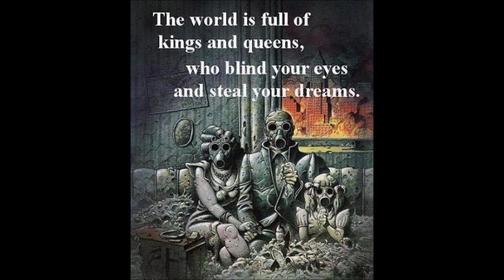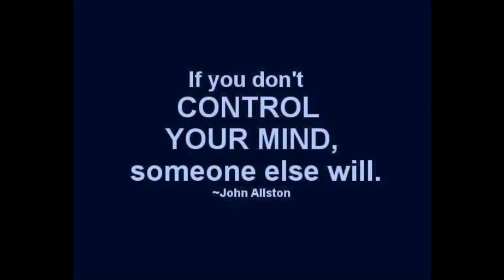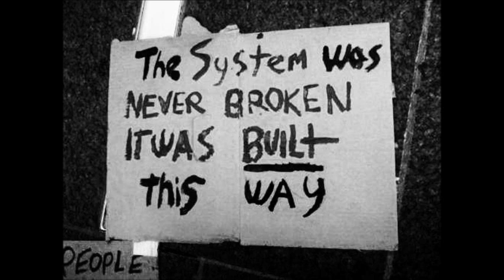TK SK - Ej znaete li ?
создадовте деца кои дивеат
еј знате дека брзо ќе изгорат
себични сте дебели родители
исправете си ја грешката
ги учите да гласаат
да лажат и убиваат
еј знаете личат на вас
исто се облекуваат
знаете ли за среќа
чесност и љубов
еи знаете ли
да се ракувате
гледате ли ве молам
крвари вашата гордост
крвавите шприцеви болат
еии знаете ли дека убивате
чесност и љубов
еи знаете ли
да се ракувате?!